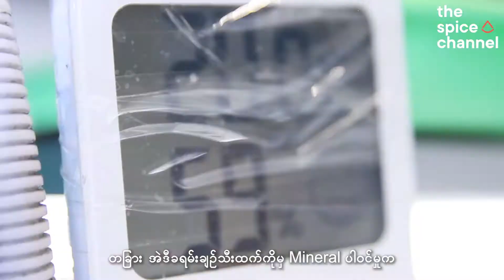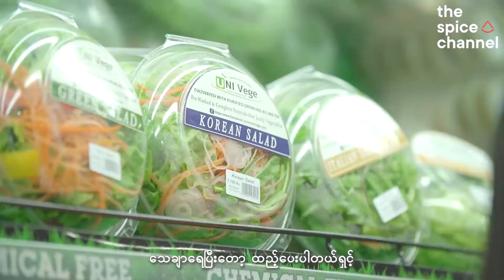An organic farm that grows edible flowers | Myanmar Food Heroes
Edible flowers are added to food and cocktails to provide additional aroma, flavour and colours. Uni Vege is the very first hydroponic farm in Myanmar and supplier of fresh edible flowers to local restaurants! Watch the video to find out how edible flowers are grown organically at Uni Vege and used in dishes. 🌸🌱Have you eaten one of these flowers before?

စားလို့ရတဲ့ပန်းပွင့်လေးတွေကို အစားအစာတွေ၊ သောက်စရာတွေမှာ အရောင်အဆင်း၊ အနံ့၊အရသာအတွက်သုံးစွဲလာကြပါတယ်။ Uni Vege ဟာ မြန်မာနိုင်ငံမှာ ပထမဆုံးမြေမဲ့စိုက်ပျိူးနည်းနဲ့ ပန်းပွင့်လေးတွေကို စိုက်ပျိူးခဲ့ပြီး ပြည်တွင်းမှာရှိတဲ့ စားသောက်ဆိုင်တွေကို သန့်ရှင်းလတ်ဆတ်ပြီး စားသုံးနိုင်တဲ့ ပန်းပွင့်လေးတွေ ဖြန့်ဖြူးရောင်းချပေးနေပါတယ်။ Uni Vege ရဲ့ စားလို့ရတဲ့ပန်းပွင့်လေးတွေကို အော်ဂဲနစ်နည်းလမ်းအတိုင်းစိုက်ပျိူးတာတွေ၊ အစားအသောက်တွေမှာ တွဲဖက်စားသုံးတာတွေကို ဒီဗီဒီယိုလေးမှာ ကြည့်ကြည့်လိုက်ပါနော်။🌸🌱ကဲ… စားလို့ရတဲ့ ပန်းပွင့်လေးတွေကို မြည်းစမ်းကြည့်ဖူးကြပြီလား??